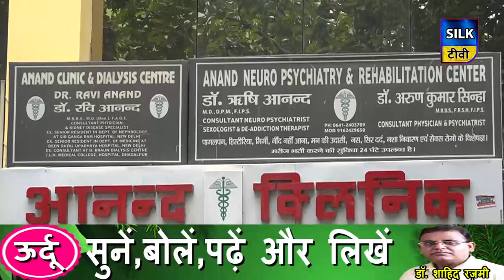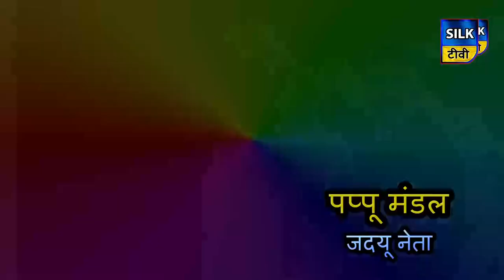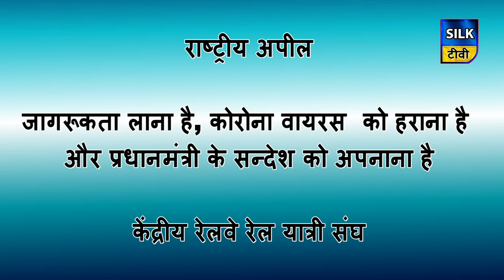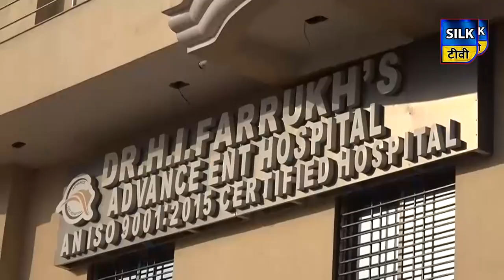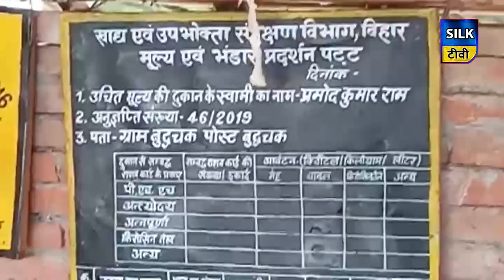SILK TV- जिले की खबरें एक साथ | 24 MAY 2020